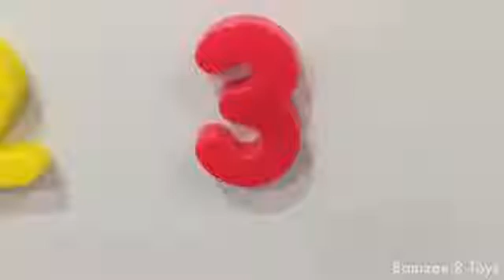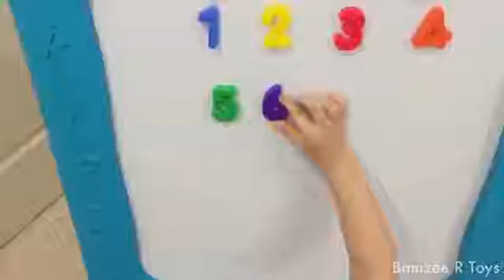Learn Numbers 123 for Kids Counting 1-10 Easel Preschool Educational Bamzee R Toys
Lets learn numbers 123 for kids with Bamzee! We will be counting the number 1-10 on an easel! This is suitable for children and toddlers from Preschool and Kindergarten! More educational kids videos at

After watching education videos of numbers song and 123 song, Bamzee is very interested to learn english and learn to count to 10. While watching number song on youtube, Mummy thought why not also make a video with our toddler about learning 1 to 10 so we can at the same time teach kids who watch our video too! Kids learn 1 - 10 can be fun too!

Alphabet Learn ABC Small Letters A to Z

Welcome to Bamzee R Toys ! In our Kids Channel , you will be able to find videos on toy review and unboxing of our favourite Kids Toys , education videos with toys , and also crafts and DIY toys ! It is all about toys and more toys ! Never to forget all the videos of fun filled activities and outings too at our Family Channel !

Bamzee loves all his toys especially his toy trains and toy cars ! He will go all excited with anything on wheels !

Dons miss out these videos:

Play Doh Disney Pixar Cars 2 Unboxing Lightning Mcqueen Disney Toys Kids Video Bamzee R Toys

Disney Tsum Tsum Tomica Toy Cars with Thomas and Friends Trains and Chuggington Tomy Bamzee R Toys

Thomas and Friends Surprise Eggs Thomas Friends Surprise Toys (Part 2) Train Thomas Bamzee R Toys

Connect to us :
Google Plus -